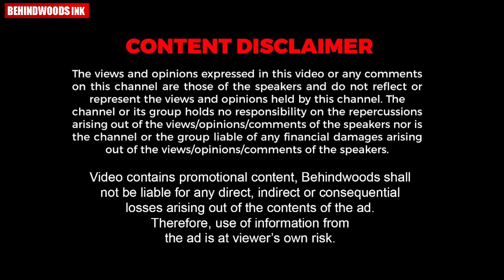അപകടത്തിൽപ്പെട്ട ബൈക്ക് യാത്രക്കാരനെ രക്ഷിച്ച് രാഹുൽ ഗാന്ധി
യാത്രയ്ക്കിടെ വഴിയിൽ അപകടത്തിൽപ്പെട്ട് കിടക്കുന്ന ബൈക്ക് യാത്രക്കാരനെ ആശുപത്രിയിലെത്തിച്ച് രാഹുൽ ഗാന്ധി